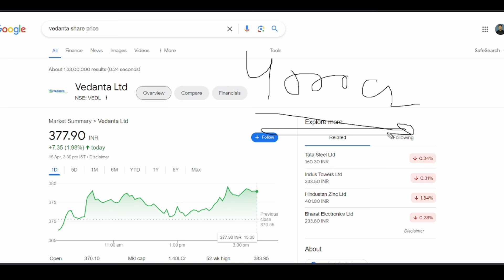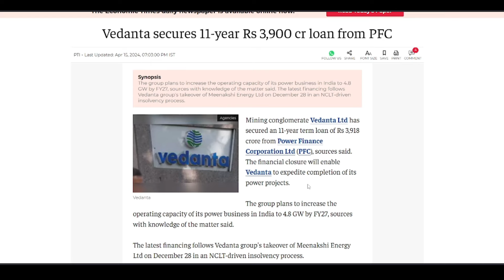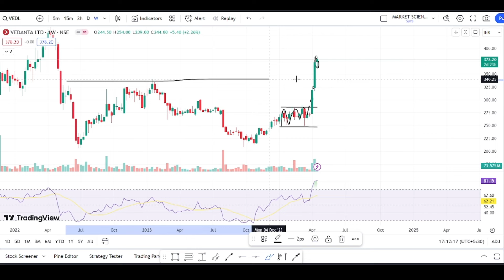Vedanta share latest news | vedanta share news today | cdsl share latest news | target